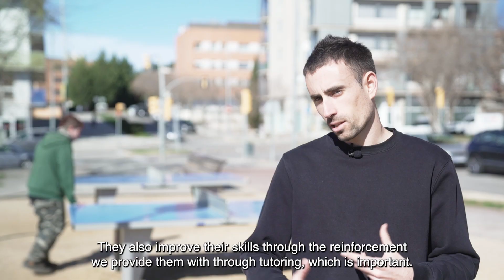What is a CNO?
The New Opportunities Centers are a boost for young people so that they can rediscover their professional and personal goals.